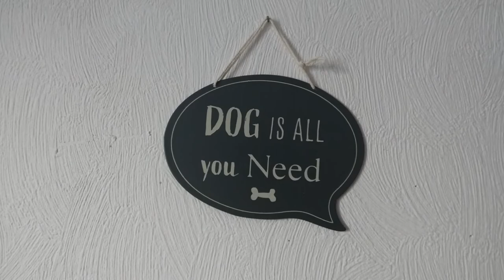🐶 PETS WEEK | La CANIMARCHE d'après fête, ça pique ! #189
* Breeze
* Buddy